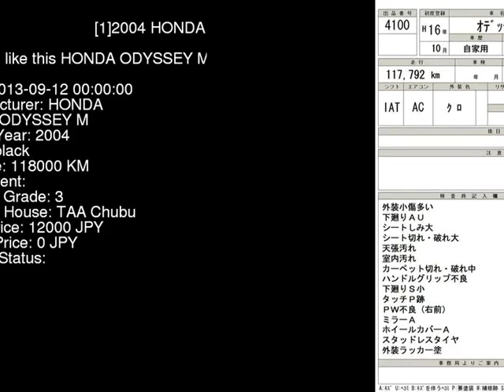2004 HONDA ODYSSEY M RB1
the Authority on JDMs since 2007!  . Details on this car from auction in Japan